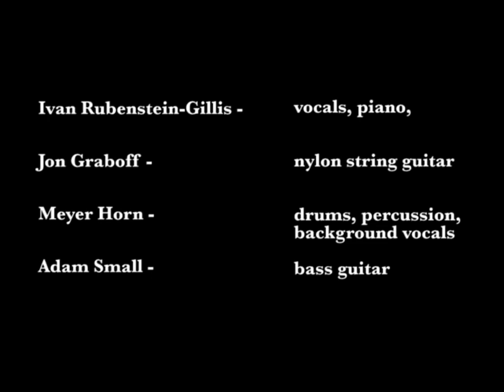"Trouble" (Official Video) - Ivan Rubenstein-Gillis - Singer/Songwriter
From the "Searching Bird" sessions at Headgear, circa 2004
Here's 'Trouble'
Featuring Ivan Rubenstein-Gillis on vocals and piano
Meyer Horn on drums
Adam Small on bass
Jon Graboff on Nylon String Guitar
Written by IRG
Produced by Rod Sherwood and IRG
Filmed by David Gillis and Jeremy Robins
Video complied by Steve Maviano.

LYRICS:

trouble with my name, everyone's gonna say
"you should change it American"
misfortune or fame, casually loathe the deal
that they sell me with hollow eyes
and I know they await just to colonize...

trouble with my game, TURNAROUND jumper SMACKs the rim
and splashes into the stratosphere
tell me how just so did I end up here?

trouble with my name, trouble with my name

spending my time with idiot sons of ceos
lost their heads up their father's ass
capital crime, taken for granted now
as the way that it has to pass
we all know it's the scheme of the ruling class.

piss down the drain, all of my incensed blues
that it took all my life to sing
trouble with my name, maybe I'd have some luck ...
if I should change it to "Zimmerman"
I can't know what that legacy meant to him
for we hail from the far-out Carpathians
and we are both alive Zoroastrians (or something).

nothing to say, a privileged view of the sun
they were born into luxury
then throw it away, lost in a mass of malls
where they wait on your affluence
and in spades, they are jaded with innocence.